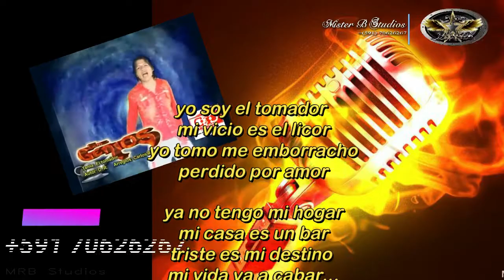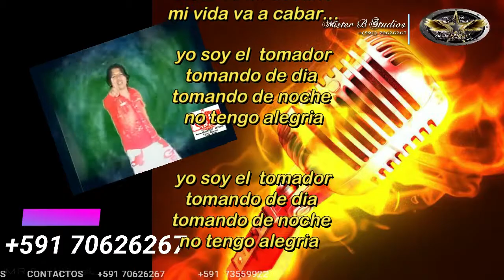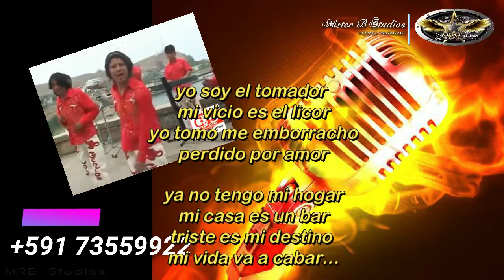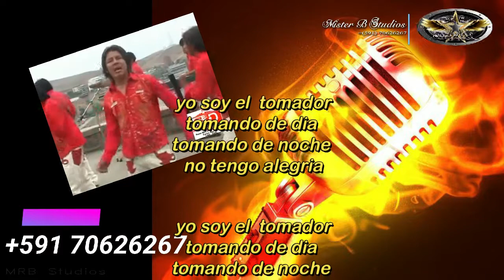KARAOKE - LOS GENIOS EL TOMADOR - MISTER "B" Studios© 2021✓